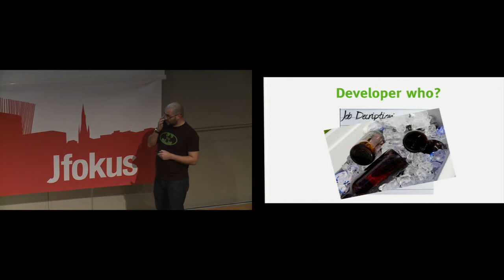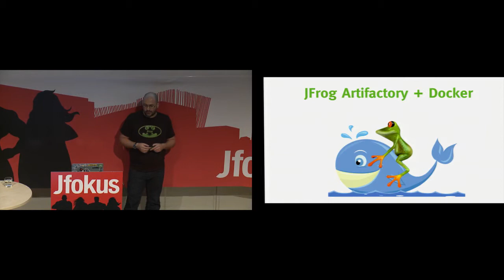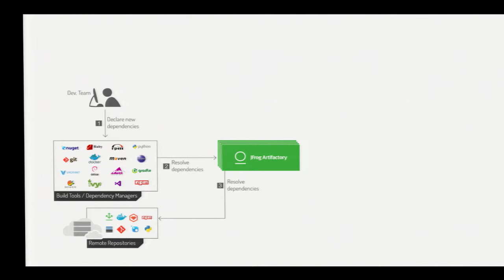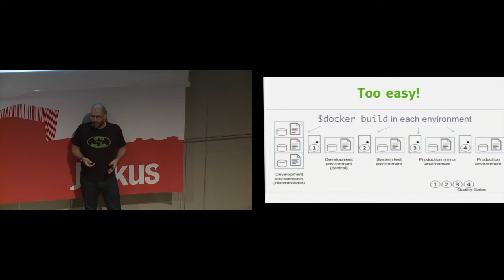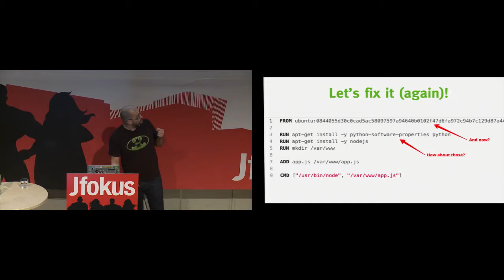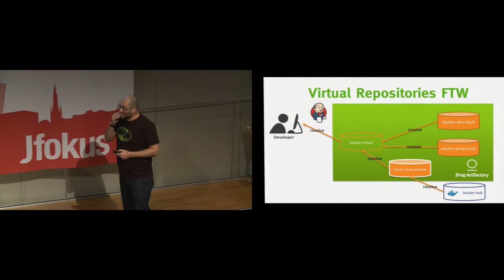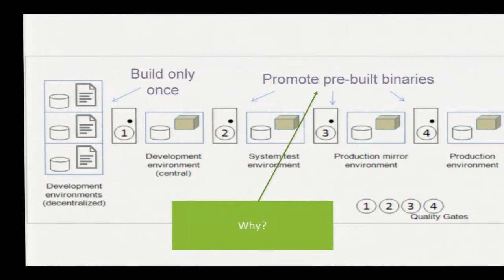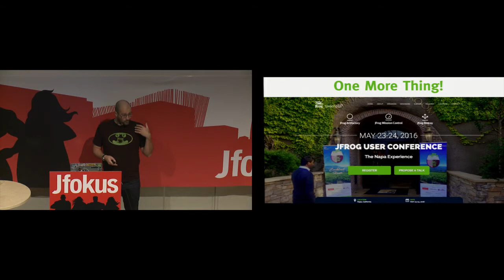Docker Container Lifecycles, problem or opportunity?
Docker is hot. However, as Docker container use spreads into more mature production pipelines, there can be issues about control of Docker images to ensure they are production-ready. Is a promotion-based model appropriate to control and track the flow of Docker images from development to production? We will demonstrate how to implement a promotion model for docker images, and then show how to distribute them to any kind of consumer, being it a customer or a data center.

Baruch Sadogursky, JFrog

JavaOne Rockstar Baruch Sadogursky (a.k.a JBaruch) is the Developer Advocate of JFrog, the creators of Artifactory Binary Repository, the home of Bintray, JavaOne 2011 and 2013 Duke Choice Awards winner. For a living he hangs out with the JFrog tech leaders, writes some code around Artifactory and Bintray, and then speaks and blogs about all that. He does it repeatedly for the last dozen of years and enjoys every moment of it. Baruch is @jbaruch on twitter and mostly blogs